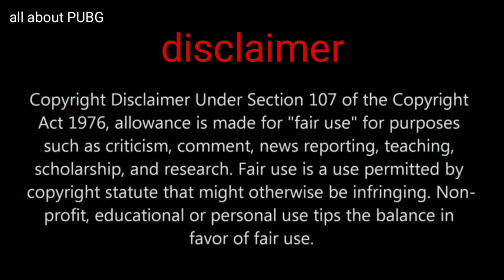Pubg mobile mysterious jungle adventure mode introduction Jun 1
Hi friends in this video we are going to show you about PUBG mobile upcoming new mode you can play in Saigon only

PUBGMOBILE2020
PUBG MOBILE

Daily one video all about pubg on YouTube
We are always upload news after confirm
Answer all your comment all time
Tips and tricks video all about pubg
This channel provide you all news first
 this channel is not support any hacking